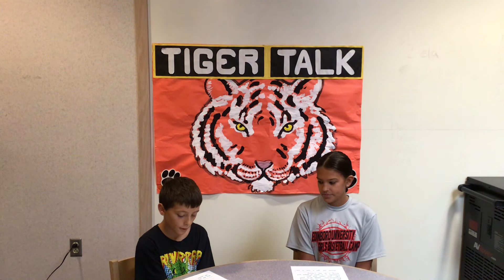September 19, 2022